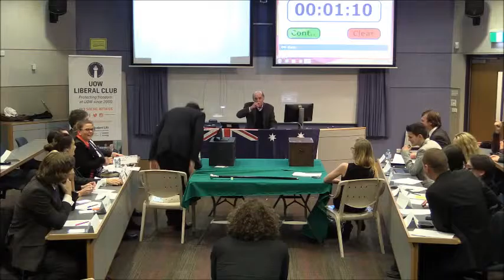UOW Parliament is in session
Running the country is a pretty tough gig and the question is always "Which political party would do the best job?".

Members of the University's Labor and Liberal Clubs went head to head over that question, in their first mock parliament on campus.

Video reporters: Sydney Pead and Andrew Jackson